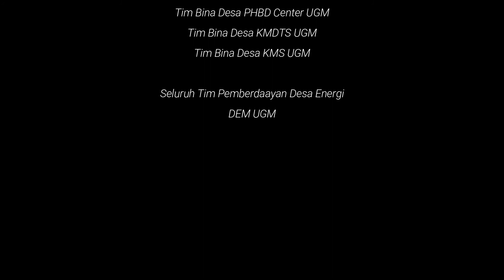Dayakarsa Energi Nusantara : Dari Cageran Untuk Indonesia | Life at Desbin #1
Halo, selamat datang di segmen Life at Desbin!

Segmen ini merupakan segmen khusus dari DEM UGM yang akan menceritakan petualangan kami, dari tim desa energi. Dimulai dari lokakarya ini sebagai episode yang pertama. Lokakarya ini bukanlah akhir. Justru menandakan awal yang baru, pembuka dari petualangan-petualangan kami berikutnya.

Tanggal 18 Desember lalu, kami berhasil menyelenggarakan sebuah event spesial. Event ini bertajukkan, "Dayakarsa Energi Nusantara : Dari Cageran Untuk Indonesia".

Event ini merupakan event spesial persembahan kami. Dalam event ini juga, kami berkolaborasi dengan berbagai pihak, mulai dari instansi pemerintahan, perwakilan UGM, serta masyarakat lokal Dusun Cageran. Kolaborasi ini bertujuan untuk mengeratkan hubungan serta membangun komunikasi yang baik untuk ke depannya. Serta, dengan kolaborasi ini artinya kami sadar, tanpa bantuan banyak pihak, event ini tidak mungkin bisa terlaksana dengan baik.

Maka, selamat menikmati video yang telah kami buat sepenuh hati :)